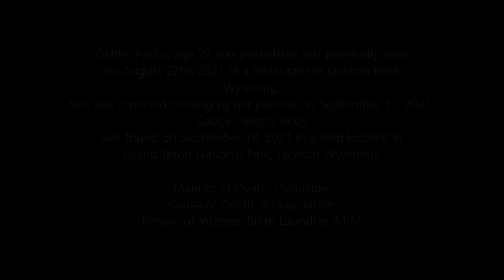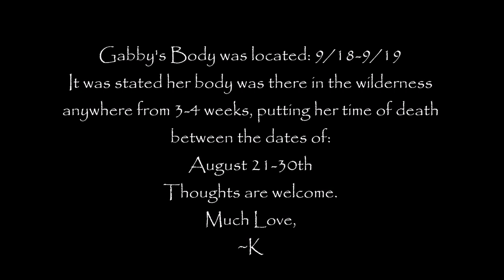Gabby Petito: Domestic Violence Confirmed?!